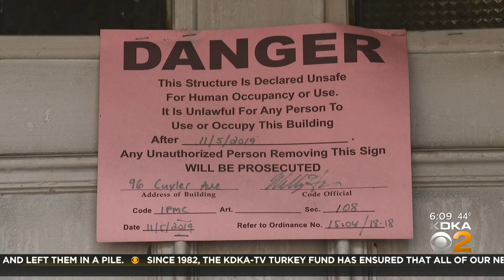Jeannette leaders order demolition of 12 properties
Leaders in Jeannette have ordered 12 properties to be demolished after the city determined them to be a threat to public safety; KDKA's Ross Guidotti reports.